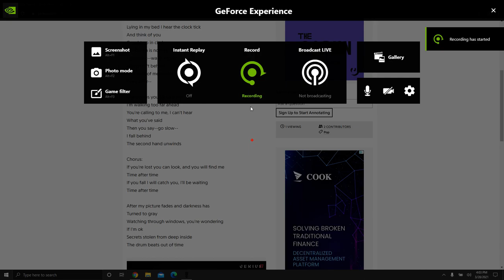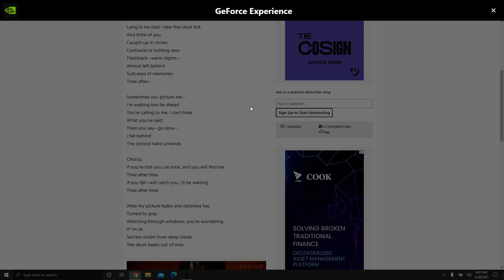Time after time by matchbox - acoustic version by Gibu Buenaquino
Pasintabi po sa mga kumakain!Pagpasensyahan nyo na ang mga sabit sa gitara at kanta.. Nakatuwaan lang salamat!Libre lait !noedit